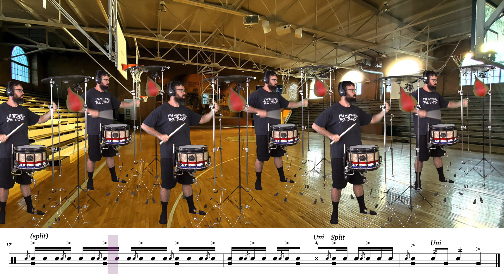Boxing Bag Snare Feature (Avon HS 2022)